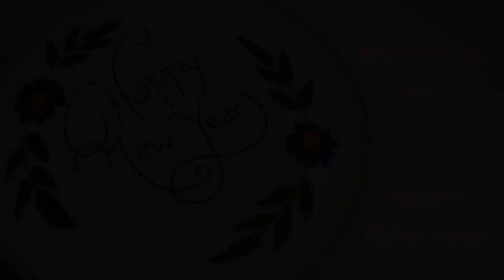Happy New Year | New Year Special Hand Embroidery | Simple Hand Embroidery work | Perfect Choice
This is a New Year Special Video. A simple Hand Embroidery with Satin stitch, french knot, Stem stitch, back stitch, and Fishbone Stitch
Enjoy watching and Keep Supporting.

Happy New Year | New Year Special Hand Embroidery | Simple Hand Embroidery work | Perfect Choice Sindhu

Perfect Choice is all about a mixture of many videos and is mainly concentrated on Hand embroidery, Stitching works, and Craftworks. This will even help beginners who want to learn these works. "Decorate your dress and home by yourself".
Perfect Choice will be the best place for beginners to learn Embroidery, Stitching, and craftwork.
Perfect Choice has started with a few Embroidery Stitches, you can go and check it out in the Playlist.
Perfect Choice also gives a few tips and trips to make your work easy.